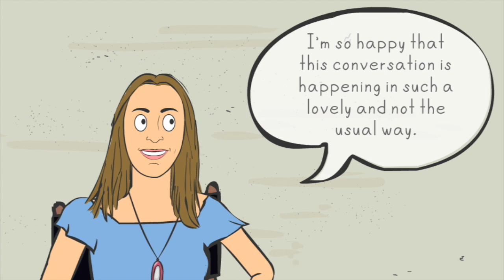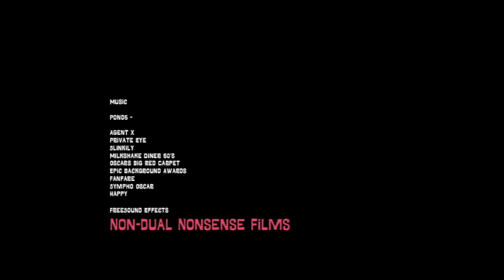Season 2 of Dream Bus Tours Episode 1 Nondualitywood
The New Season Two of Dream bus Tours continues with Billy McMe and Boris McYou and their search for non-duality. This episode came about after Dream Bus Tours was contacted by Luchana, Emerson and Noel from Nothing Media for an interview . . .  and here it is . . . although . . . a kidnapping did occur in the middle of it . . .
A very big thank you to Luchana, Emerson and Noel for being such great sports for appearing on the show . . . with no idea what was going to happen!

Watch all the episodes of Dream Bus Tours on YouTube . . .

(As well as the new series Non-duality News Network - see links to that series below)

episode 2 Satsang Circus

episode 3 Advaita Alley